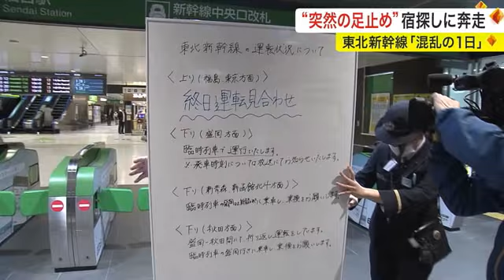「沖縄に帰れない」東北新幹線運休 ”宿探し奔走"〈宮城〉 (24/01/24 15:30)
１月２３日は、東北新幹線の突然の運転見合わせによって、移動手段を失った人が多く発生しました。その中には、「宿の確保」に追われる人の姿もありました。

２３日午後４時過ぎのＪＲ仙台駅。終日の運転見合わせが発表されたことで、交通手段を失った多くの人が、「宿探し」に追われていました

平良和也さん：
「いま一緒に来ている人がホテルを調べて…あるかどうか分からない」

改札の前で宿を探していたのは、沖縄県から訪れていた、平良和也さん。

平良和也さん：
「家族旅行で新花巻まで行っていてそこから羽田まで帰ろうと思ったら仙台から東京間は出ないと足止めをくらっている状態ですね」

兄夫婦や母親など親族７人で、沖縄県から岩手県・花巻市の温泉旅館に出かけた帰り道だった平良さん。交通手段も無くなったため、急きょ、予定を変更し、仙台で泊まることを決めました。

長男：勇翔くん（９歳・小４）：
「早く沖縄に戻って学校とかも行きたい。でもちょっとここで１泊するのはそれはそれで面白そう」

何とか青葉区内のホテルを予約することができました。予期せぬ行き先変更となったものの、無事にホテルに到着しました。

和也さん：
「きょうはなるべく朝早くに復旧していることを願って、早く寝て、あすの朝早く東京に向かいたいなと思います」

長女：和佳奈ちゃん（３歳）
「バナナと…あとはずんだ餅が食べたい」

妻：奈緒子さん
「以前、仙台に来た事はあったが、それ以来で、こんな急なことでまた仙台に寄ることになるとは思わなかった。ちょっとびっくりしました。２４日に備えて、ゆっくりしようかなと思っています」

平良さんたちは、２４日無事に東京に到着。夕方の便で沖縄に戻る予定だということです。